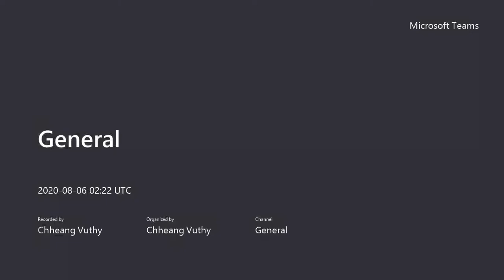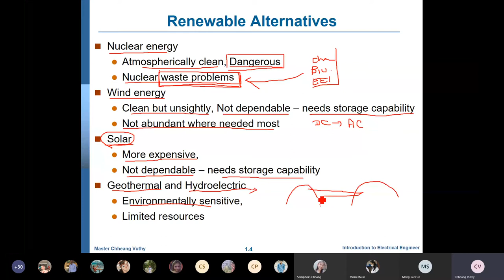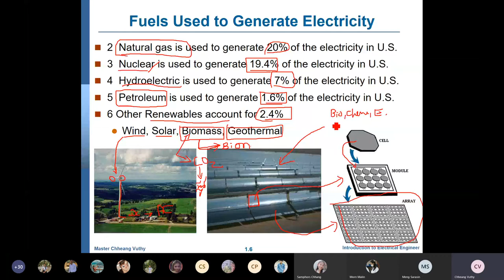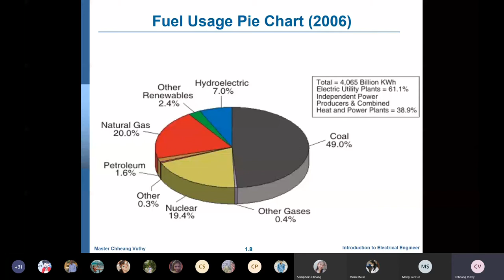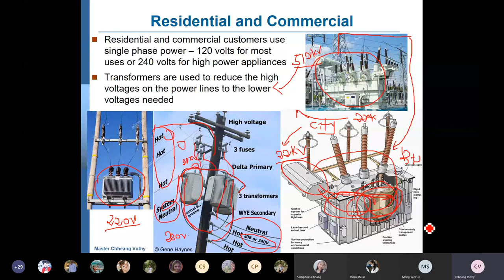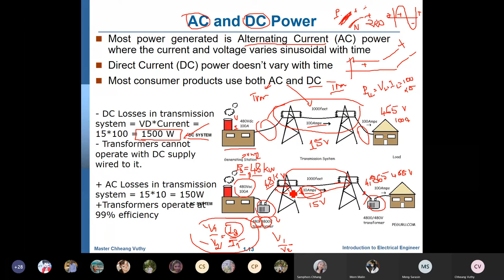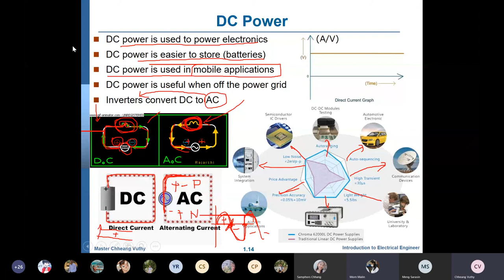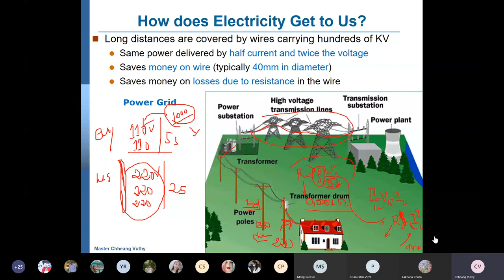2IE Transmission distribution